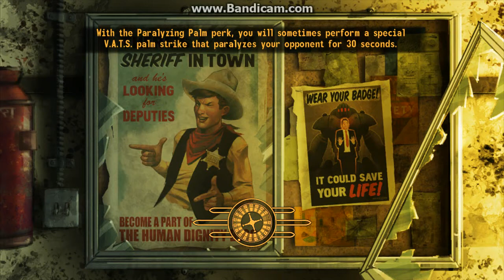Fallout New Vegas: NCR Invades The Strip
The NCR have already successfully killed Caesar and taken over most of the Mojave, but they weren't finished just yet. They wanted Mr. House out of the picture so the the courier did the job, then the NCR went to the Strip and killed the securitrons and Yes Man. The Legion Heard about this so they wanted to try and take the Strip over, but the NCR was too strong.